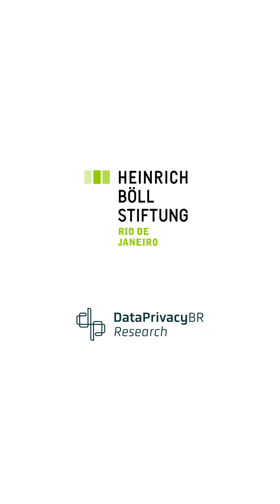Manuela D´Ávila – IA, desinformação e eleições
5.569 municípios vão as urnas em 2024 no Brasil e a Inteligência artificial já fará parte das campanhas eleitorais.  O desenvolvimento de ferramentas usando IA deu um salto e é bem mais fácil e mais barato a criação de deep fakes, áudios e vídeos manipulados.  Manoela D´ Ávila acredita que há corpos que serão mais atingidos, como é o caso de mulheres, LGBTQIA+ e negros, já que é muito mais fácil legitimar uma mentira nesses corpos que já sofrem discriminação. Trata-se do que já tem eco na sociedade, como o racismo e o machismo, e não só uma problemática da tecnologia.

Este vídeo foi gravado durante o evento: “Dados, desinformação e democracia, ” promovido em novembro de 2023 pela Fundação Heinrich Böll e Data Privacy.

Manuela preside o Instituto E se Fosse você? Voltado ao combate da desinformação e redes de ódio e em 2023 coordenou um grupo de trabalho do governo federal destinado ao enfrentamento do discurso de ódio e extremismo. Ela foi a vereadora mais jovem da história de Porto Alegre e a deputada mais votada do estado por três vezes, a última delas na eleição de 2014 foi a vice na chapa com Fernando Haddad para a Presidência da República, em 2018.